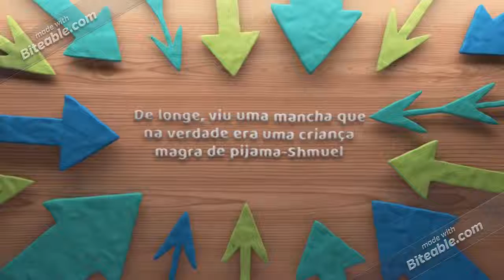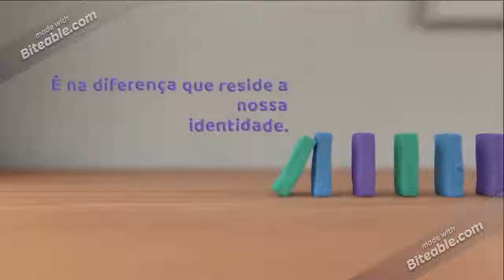Miúdos a Votos 2019